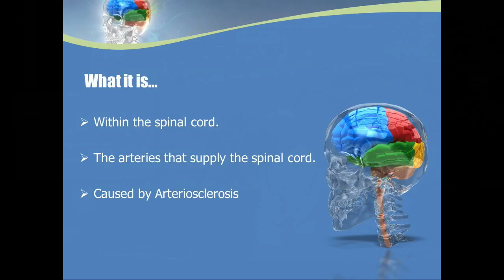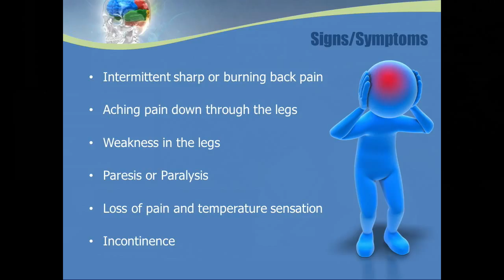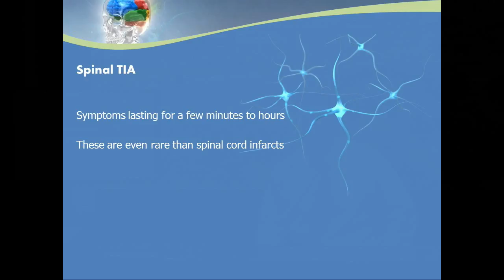Spinal Cord Infarct